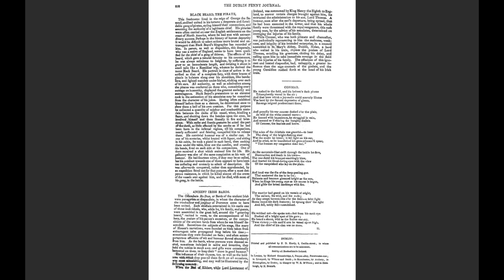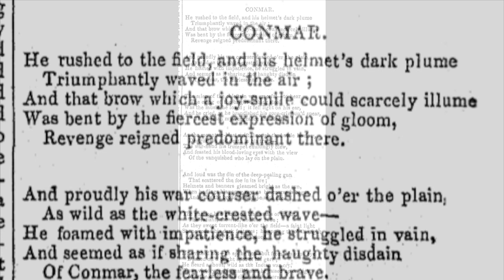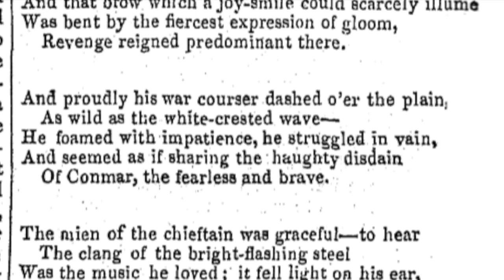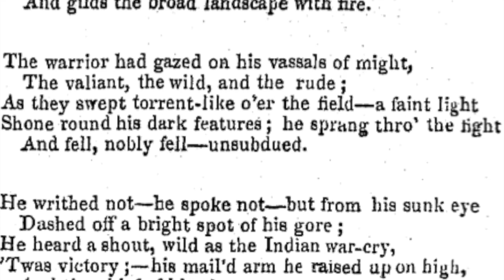Ancient Irish Bards (Dublin Penny Journal article, 1834)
A short reading from an article titled "Ancient Irish Bards" in the Dublin Penny Journal, Volume 2, number 96, of May 3rd, 1834.

- Get Lifetime Access
- On-Demand Video
- Access on ANY Device
- Lots of Bonus Materials
- Impress Your Friends with Your Knowledge of Early Ireland!